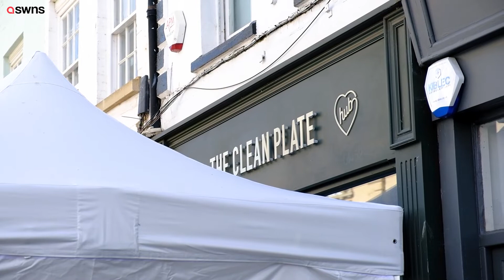Police start digging inside café looking for suspected victim of serial killer Fred West | SWNS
Video show police and forensic tents set up around a cafe in Gloucester where police are searching for a suspected victim of Fred West.

Officers are excavating the Clean Plate cafe looking for the remains of missing 15-year-old Mary Bastholm.

She was last seen on 6 January 1968 waiting for a bus to go and see her boyfriend and is believed to have been offered a lift by the serial killer and then murdered.

Mary worked as a waitress at the cafe and Fred was a regular there.

This video was filmed on the 19th May 2021.